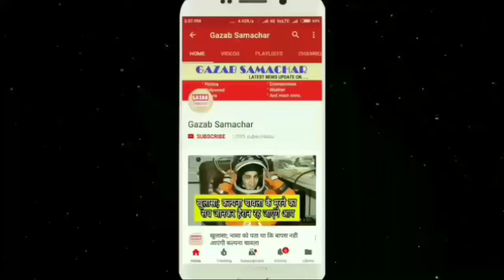दलितों के मसीहा के ऊपर बनाई गई फिल्म की पहली स्क्रीनिंग, संदीप मारवाह ने की तारीफ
The Crusader documentary screening was done on July 26, 2018 at Ambedkar Studies Center, New Delhi, on BJP MP Udit Raj, who was called the Messiah of the Dalits and Backward Classes, who were traveling from bureaucracy to politics, from the social racist strain. Whose producer and director is Ajay Chintish.This documentary is shot on the life struggle of BJP MP Udit Raj, who is anti-caste of society and focuses on the victims of neglect of Dalits in society.

 In a way, the general person of a dalit class goes ahead by breaking social rituals. In response to the questions asked by the media, Udit Raj said that if there is a will to do something inside you then religion, circumstance, economic condition will not be there. Keep them. What matters most to you is the feeling of finding that goal within you. Unless you have the courage to reach that goal, if you have curiosity and commitment, then no one can stop you from reaching your goal.

The screening function at the Ambedkar Study Center was attended by renowned personalities like Sandeep Marwah, veteran LK Advani, Delhi BJP President Manoj Tiwari, famous director of the film Madhur Bhandarkar and ambassador of Venezuela, were also present during the screening of the film. People felicitously praised the film and how a person belonging to a dalit and backward class of society

In order to move forward, the bond of caste is not hindered in the program; Marwah Studio founder Sandeep Marwah said that this is the first documentary ever written on MPs, in which the life struggles of Udit Raj were explained very broadly and Hopefully, in the coming time, more MPs can become documentarians, they should be made documentary and this is very much It is important because if a person of the society is moving or there is some social virtue in which the society can learn, then it must definitely come forward and find a way to bring its work to the people in which the largest medium is a documentary of which By the thousands of people, their thoughts, their good qualities, their thoughts can be conveyed, so that other people of the society also have social concerns. All the dignitaries present in the program, who can contribute to the development of the society in the welfare of the country, wish them all the best for the success of the movie filmed on Udit Raj.